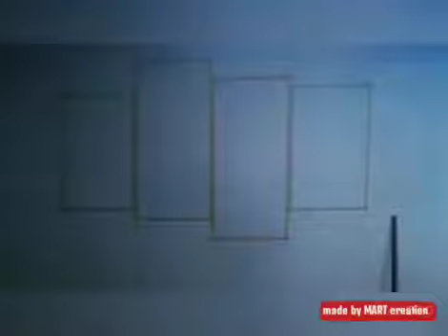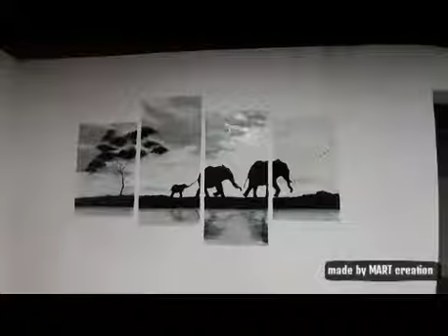4 panel wall art 🎨